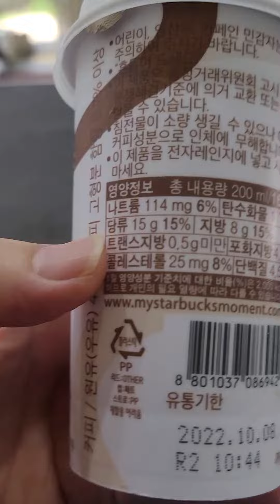스타벅스 제조사가 달라? 용진형..이거 모용.맛잇네...